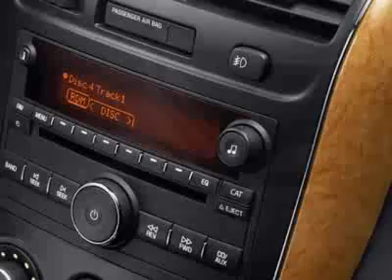2006 Saturn VUE 4dr I4 Manual FWD SUV - Charlotte, NC